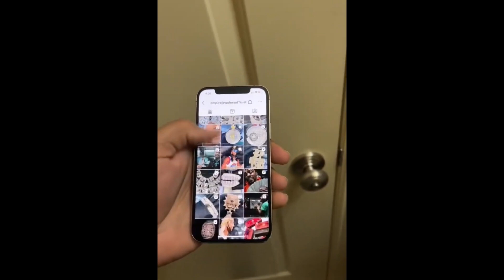man dumps cheating girlfriend after he found this..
This content can be seen as similar to channels like arako tv, coach red pill, better bachelor, aloudy, MGTOW, MGTOW Talk, MGTOW Moments and more!